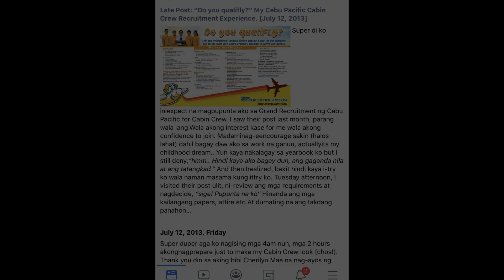MY FLIGHT ATTENDANT JOURNEY | FA Shaine Buhat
Hindi lahat ng Pangarap nakukuha ng madali.. Katulad kung papaano ako naging Flight Attendant.

~ FA Shaine Buhat is a Flight Attendant from the Largest Low-Cost Airline in the Philippines. Join her as she shares experiences from her layovers, thoughts, advices, beliefs, and “KaWALEYan” through this platform.

Vlogger:
FA Shaine Buhat

Editor:
Darlene Amar

Song
True Love - Dizzla D Music
Artist
Dizzla D Music
Album
Dizzla D Music
Writers
Julian Bunetta, James Needle, Louis Tomlinson, John Ryan

Song
Sad Romance (a.k.a. Sad Violin)
Artist
지평권 (Ji Pyeong Kwon)
Album
Drama Sonatina
Collab Asia Music (on behalf of Leeway Music & Media, Inc); LatinAutor, LatinAutor - SonyATV, Repost Network (music publishing), Broma 16, UBEM, and 10 music rights societies